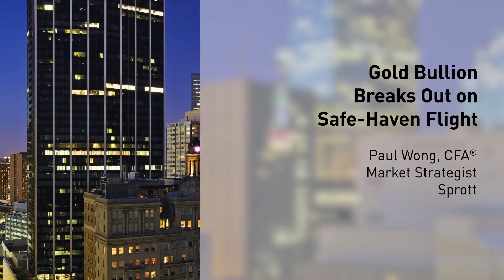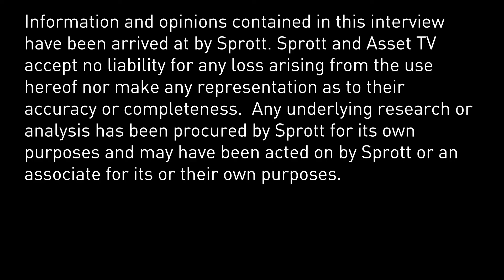Gold Bullion Breaks Out on Safe-Haven Flight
Sprott Market Strategist Paul Wong joins Asset TV's Jenna Dagenhart to discuss Sprott's outlook for gold.

Paul Wong: "The Russian-Ukraine conflict is probably one of the biggest macro drivers in the marketplace. Many commodity users, transportation providers and financial facilities are heading toward self-sanction. There is almost a semi-defacto oil embargo going on right now. Before Russia-Ukraine, the gold market had started shaking off the hawkish Fed rhetoric. Russia-Ukraine has just amplified gold's value as a safe haven asset."